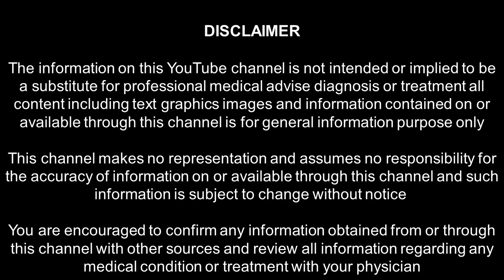PART 11 - உணவை மருந்தாக்கும் கலை_12 காய்கறிகளும் பாரம்பரிய அரிசிகளும்_கோவை பாலா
12 காய்கறிகளைக் கொண்டு உணவை மருந்தாக்கி அனைத்து உடல் உபாதைகளில் இருந்தும் விடுபட முடியும்